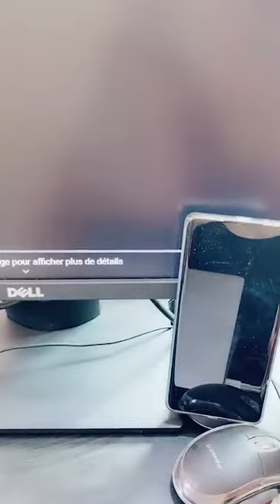508 فوائد واضرار لوبيليا (Lobelias)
اشعل شمعة لحياة جديدة سميت اللوبيليا بهذا الاسم تكريما لعالم النبات الهولندي ماتياس دي لوبيل، الذي كان مديراً للحدائق الملكية للملك الانجليزي جيمس في نهاية القرن السادس عشر.
تميزك في قناتنا لجواب على اسألتك قبل الجميع وبمقابل زهيد إخبارك بالفيديوهات التعليمية التي تستفيد منها خاص بالمنتسبين عدة علوم وتقنيات سوف نتكلم فيها واتس أب خاص بالمنتسبين
إنكليزي :
"فرنسي:
Avantages Et Inconvénients de (Lobelias)
"الشرابية"
Fawa2ed Wa Adhrar Lobelias.